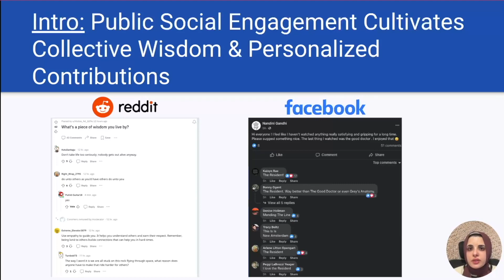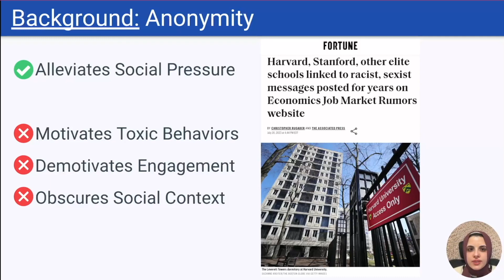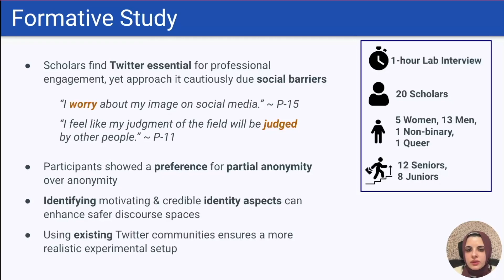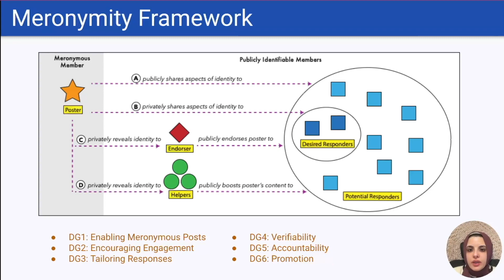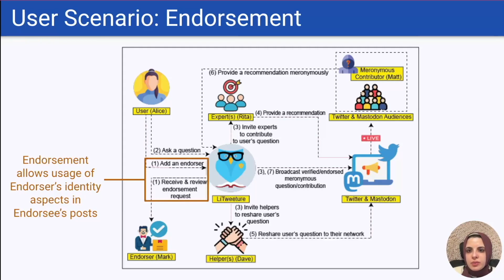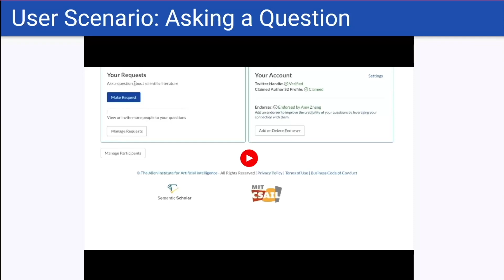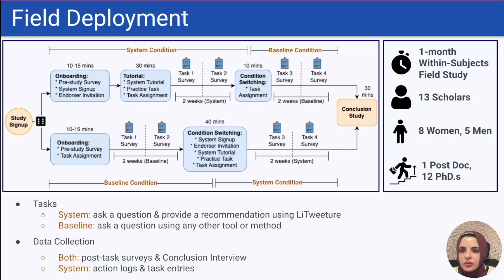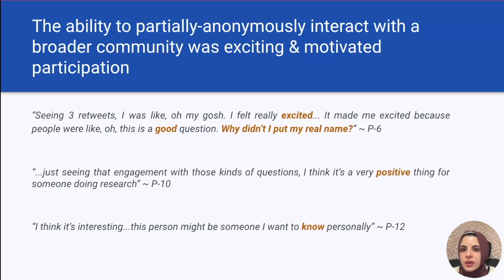Mitigating Barriers to Public Social Interaction with Meronymous Communication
Nouran Soliman, Hyeonsu B Kang, Matt Latzke, Jonathan Bragg, Joseph Chee Chang, Amy X. Zhang, David R Karger

Session: Communication and Collaboration

In communities with social hierarchies, fear of judgment can discourage communication. While anonymity may alleviate some social pressure, fully anonymous spaces enable toxic behavior and hide the social context that motivates people to participate and helps them tailor their communication. We explore a design space of meronymous communication, where people can reveal carefully chosen aspects of their identity and also leverage trusted endorsers to gain credibility. We implemented these ideas in a system for scholars to meronymously seek and receive paper recommendations on Twitter and Mastodon. A formative study with 20 scholars confirmed that scholars see benefits to participating but are deterred due to social anxiety. From a month-long public deployment, we found that with meronymity, junior scholars could comfortably ask "newbie" questions and get responses from senior scholars who they normally found intimidating. Responses were also tailored to the aspects about themselves that junior scholars chose to reveal.